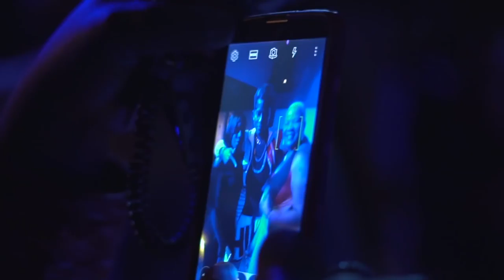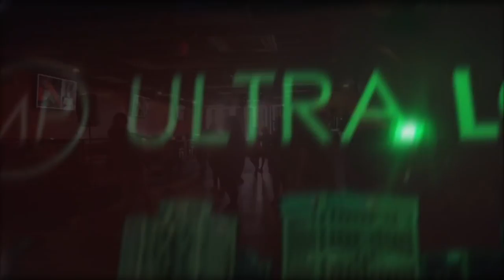VLOG #10: Virginia ( Jam Cafe ) Meets The Crazy Motto!!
Follow Motto/Teamfoxx on Instagram: @Motto_ilovesoca / @Teamfoxxmusic TeamFoxxUSATour2018 commences with a quick visit to Jam Cafe in Virginia.

Video produced by Jahmoul Gordon ( @Frosswire_visuals)

FB: Lashley Motto Winter/Team Foxx Music